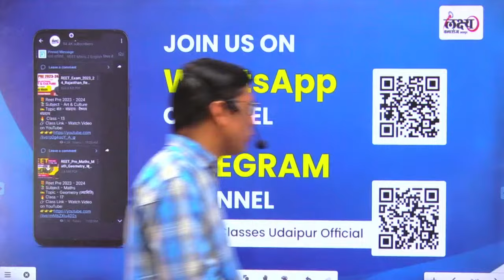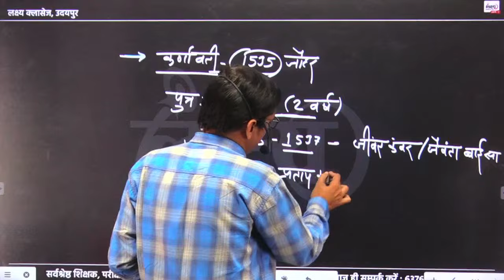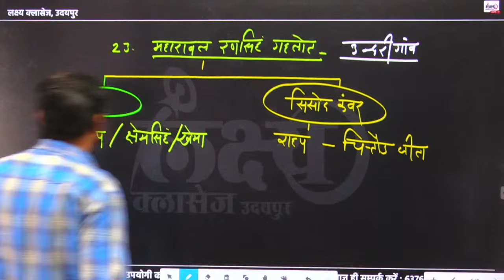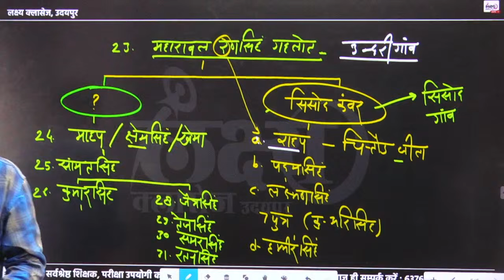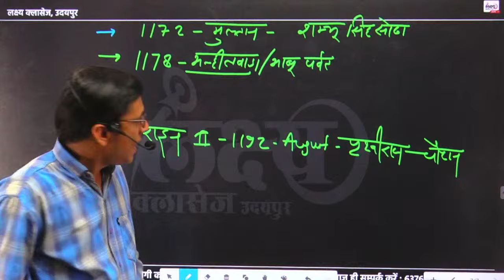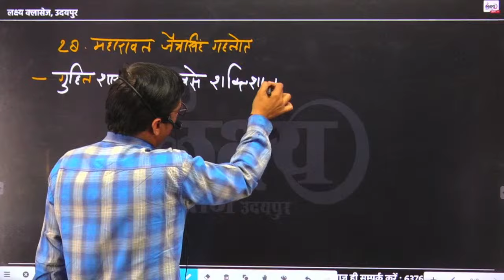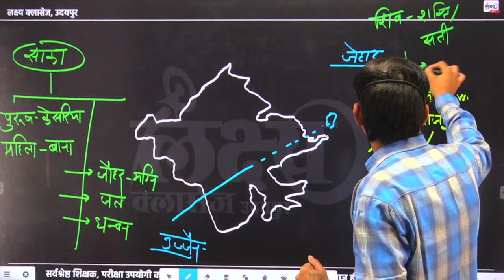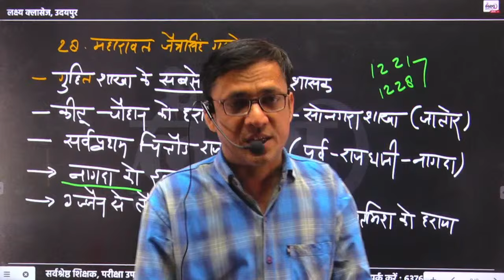Mewar ka Itihas | Rajasthan RAS Pre 2024 | Ras Pre Online Classes | #24 Govind Malviya Sir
Join Govind Malviya Sir in these RAS Pre online classes for 2024 and learn all about the unification of Rajasthan! These classes will cover important topics related to the history and politics of Rajasthan, specifically focusing on the unification process. Prepare yourself for the RAS exam and get a better understanding of Mewar ka Itihas.